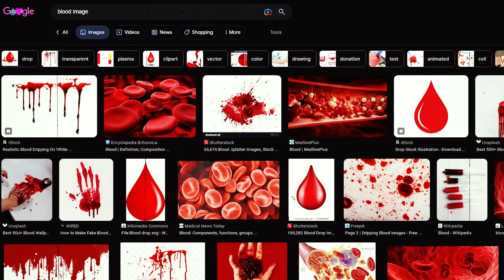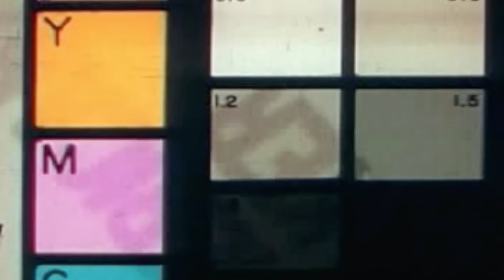BUILDING EVOLVING LOADOUTS IN COD MOBILE!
BUILDING EVOLVING LOADOUTS IN COD MOBILE! In this video, Ferg & Hawksnest compete against Godzly & Vague in a best of 5 where in each round, the weapons evolve from starting with melee only all the way to using more modern/futuristic weapons! See which duo is better equipped to handle using loadouts spanning the entirety of history, from the stone age to our modern day. Who do you think will win?

Produced by: Eric
Edited by: SvR

Ferg, Hawksnest, Godzly, Vague and other FPS creators all compete in both insane real life and gaming challenges. Stick around the channel for dope content only!

BUILDING EVOLVING LOADOUTS IN COD MOBILE! This is like FAZE NUKE SQUAD MAKES EACH OTHER'S LOADOUTS IN WARZONE 2!, EVERY KILL = NEW GUN! (Gun Game in CODM), CHOOSING EACH OTHER'S LOADOUTS IN COD MOBILE... Similar to iFerg, Hawksnest, Godzly, Godzly Mobile, Vague, Bobby Plays, Nuke Squad, Jokesta, and other COD Mobile creators. COD Mobile, codm update, codm meta weapons, codm gun game, codm building loadouts, codm choosing loadouts.